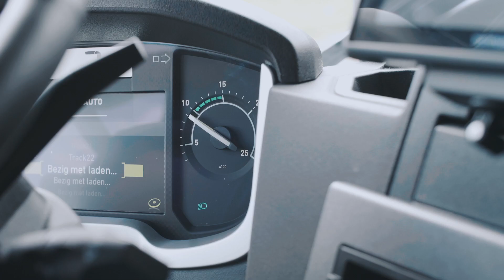Bernie de Brouwer van Renewi over zijn Renault T460 | Renault Trucks Nederland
Bij Renewi rijden sinds dit jaar 19 nieuwe Renault-trucks. Het betreft vier Renault Trucks C met 460 pk en haakarm en vijftien Renault Trucks T met 460 pk waaronder drie bakwagens en twaalf trekkers. De trucks worden ingezet bij de diverse divisies van Renewi voor het inzamelen van verschillende soorten afval.

Wat vindt chauffeur Bernie de Brouwer van zijn Renault T460? Hij deed zijn verhaal bij ons.